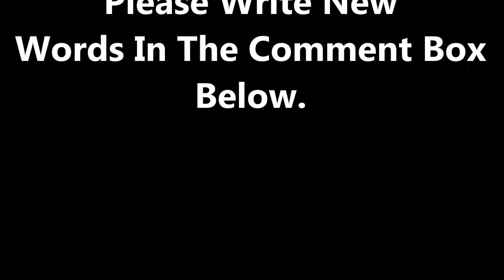Word Of The Day "Vacillate & Rhetoric" (Daily Learning) | How to increase your vocabulary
Welcome In Word Of The Day.  Sometimes we're flooded with so much information that we don't have time to absorb it all at the same time.  EducationFlicks Word of the Day will full concentration on a single word. Listen it, Read it, see a sample and use with different sentences and grow your vocabulary faster. We also cover tricks  “How can I learn new words daily”.  With the help of Word of the day, you can learn fast and easily. Our aim to upload 1000 words videos with all explanation to make you understand.  Now its your time to find out your word and learn daily.
How to increase your vocabulary
Learn Vocabulary.
What is the meaning, definition and uses with the sentences of Vacillate.
What is the meaning, definition and uses with the sentences of Rhetoric.
Explanation:
Word : Vacillate
Meaning:  Waver between different opinions or actions.
OR we can say, to be uncertain what to do,
or to change often between two opinions.
Use:
1 - I vacillated between teaching and PHD.
2 - Her mood vacillated between hope and despair.
Word : Rhetoric
Meaning: An art of effective or persuasive speaking or writing, especially the exploitation of figures of speech and other com-positional techniques.
Or, speech or writing intended to be effective and influence people.
Use:   John is using a common figure of rhetoric, hyperbole.
Word of the day Daily English .
FREE English Word of the Day .
Free word of the day.
Word Of The Day with Examples .
Word of the Day - Free Vocabulary and Phrases
Vocabulary - Word of the Day
Best Word of the Day With examples
The Best Sites channel a New Word Every Day
EducationFlicks Word Of The Day.
Tips for learning an English Word every day
English Phrase of the Day
Word of the Day in English with cartoons.
Most common words in English
Thought For The Word Of The Day .
One Word A Day
Get Today's Word
Learning English - Today's of the day.
Word of the day dictionary
FREE English Word of the Day with Cartoons.